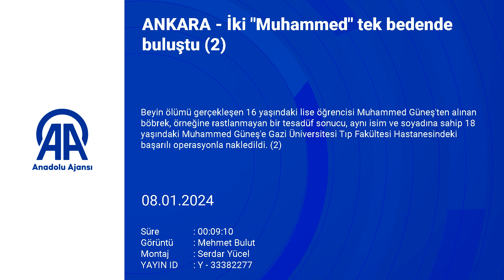İKİ MUHAMMED TEK BEDENDE BULUŞTU